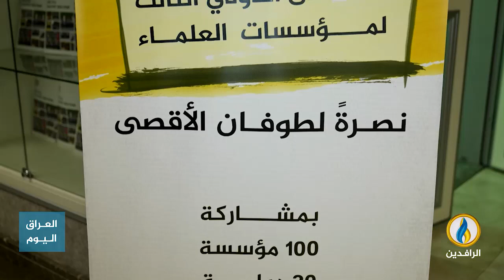تقرير | انطلاق أعمال الملتقى الدولي الثالث لمؤسسات علماء الأمة لدعم أهالي